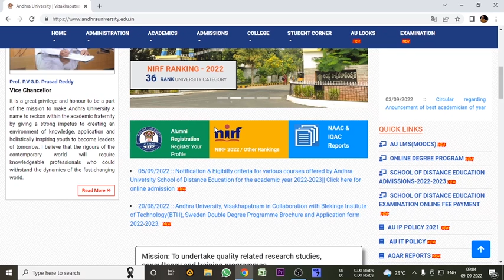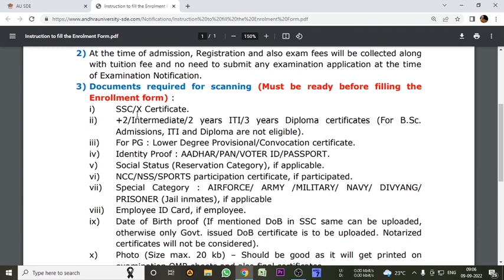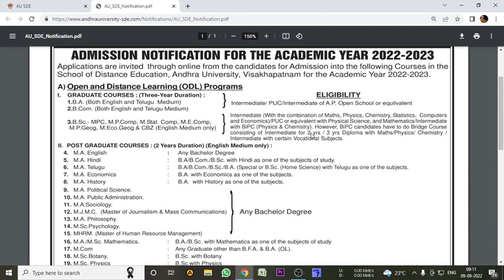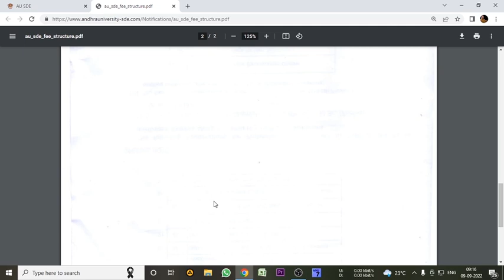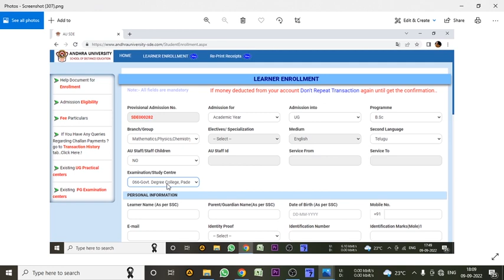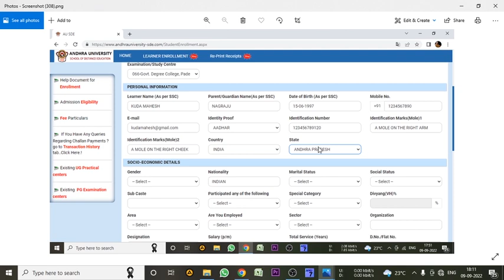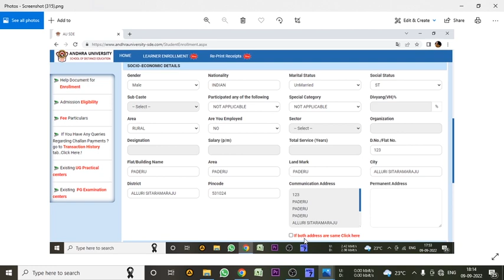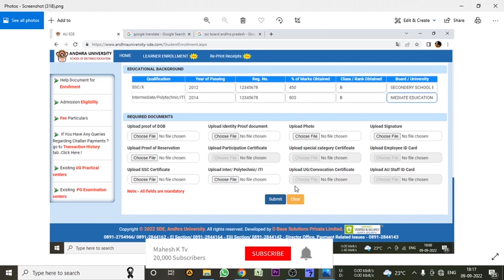Andhra University distance education notification 2022-23 | Digree, PG Distance Education apply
Welcome Back to Mahesh K Tv Youtube Channel. I Upload content Education videos,Government Schemes, Information videos, Etc.